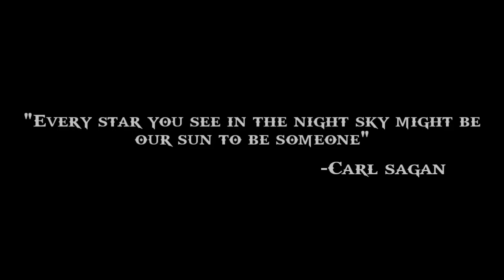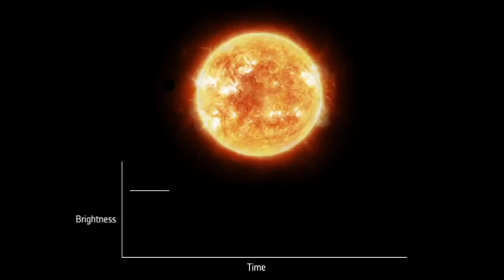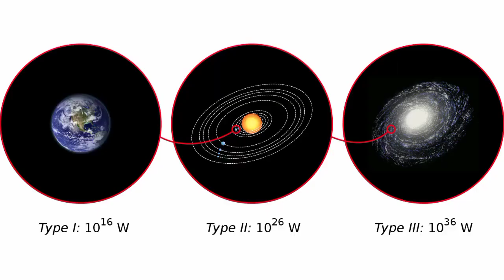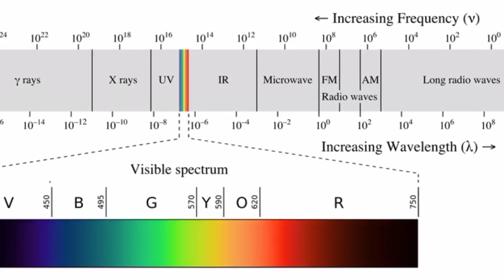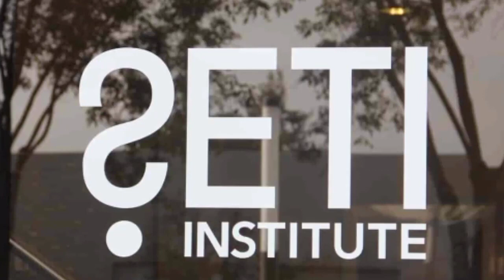എഴുതപ്പെടാത്ത അതിഥികൾ |Extraterrestrial visitors